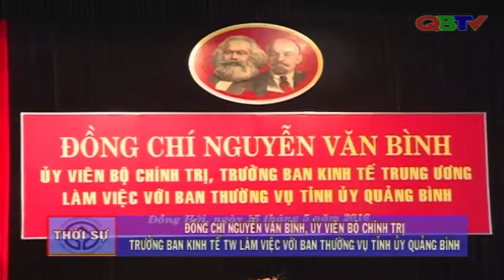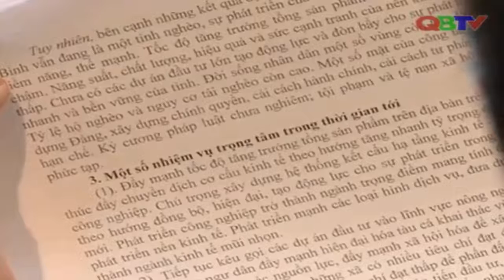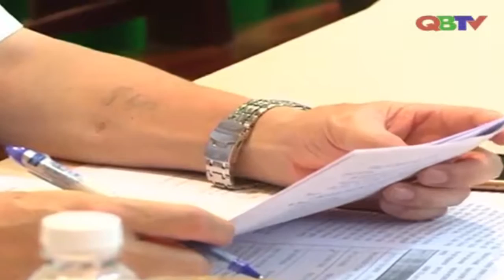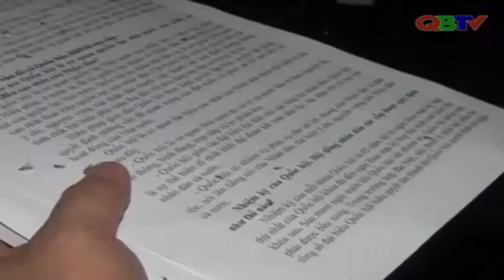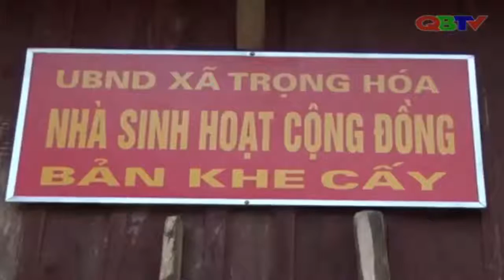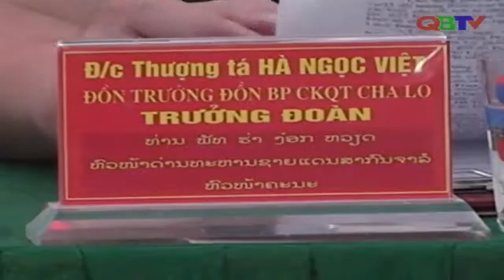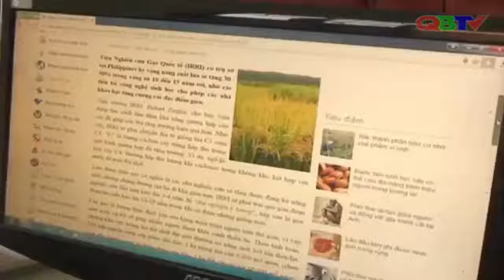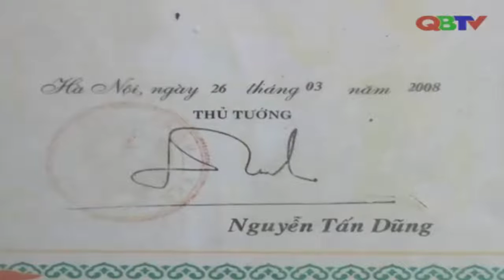Bản tin Thời sự Quảng Bình ngày 15/52016